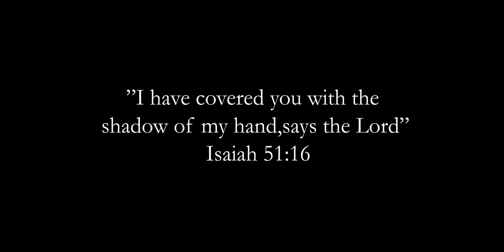Kaakum Karangal | Anita Ashok | Giftlin Shaju | SpeakLife | Tamil Christian Song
Music produced, mixed and mastered by Giftlin Shaju @SpeakLife Productions.

Singer : Anita Ashok

Video Editing : Crazy Stuff Media